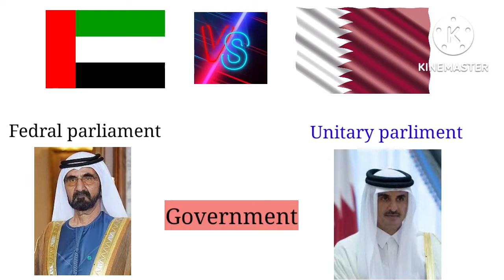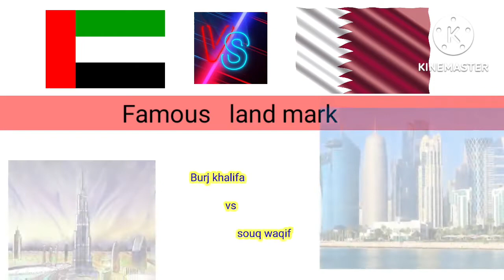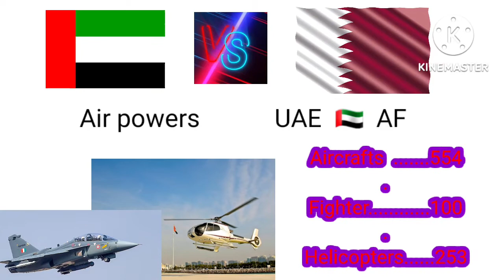Uae bs qatar | why dubai comes in top five country | qatar fifa world cup | dubai have to much power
uae comparsion qatar
saqi informer
.uae

Uae comparsion qatar in which lots of different
Qatar also started fif world cup in 2022
My youtube channal ..saqi informer